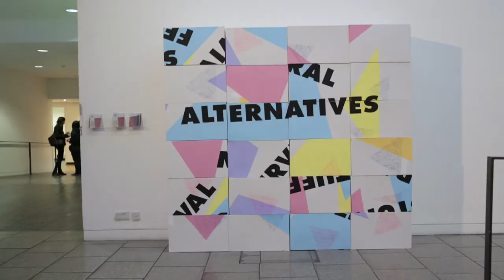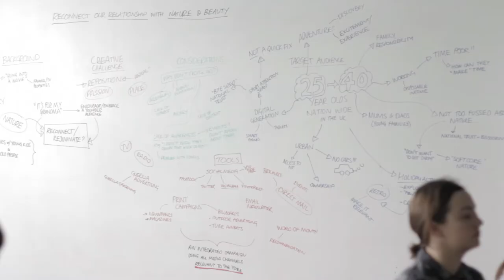LCC // Green Week 2014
Green Week at LCC 10 – 14 February 2014

A week of free exhibitions, workshops, talks and installations championing intelligent, ethical creativity. Green Week is part of LCC’s Conscientious Communicators, investigating how designers, filmmakers, journalists, photographers and communicators are responding to the issues of our time.